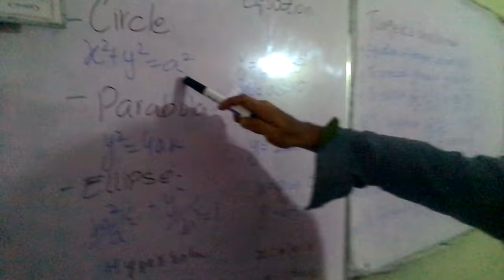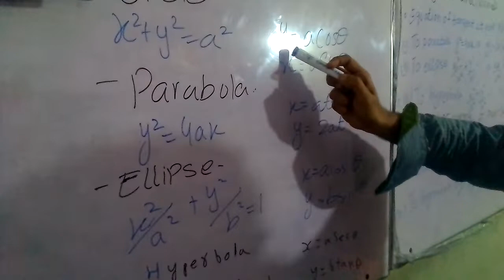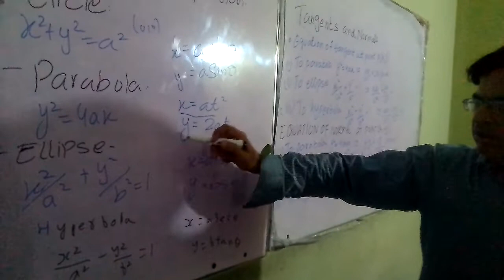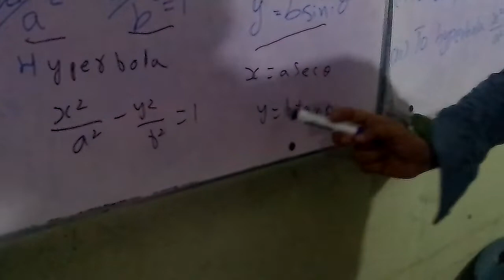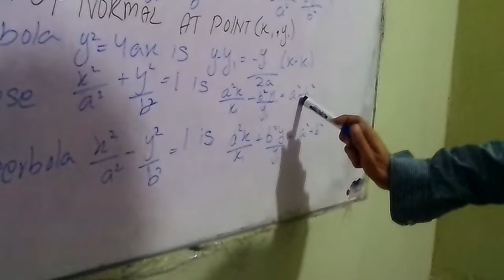Comprehensive review of conic section part 1